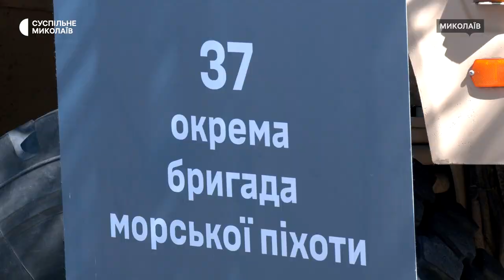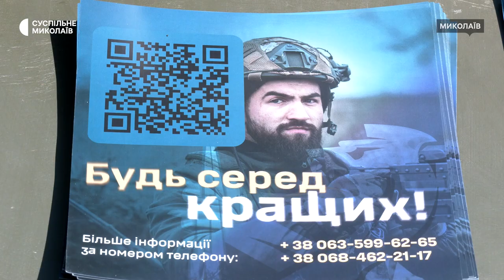У Миколаєві розповіли як вступити до лав морської піхоти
У Миколаєві першого липня відбулася рекрутингова кампанія 37-ї бригади морської піхоти. Це перша пересувна кампанія з набору людей у лави морських піхотинців. Окрім інформаційної складової на заході показали американську броньовану машину "Oshkosh".